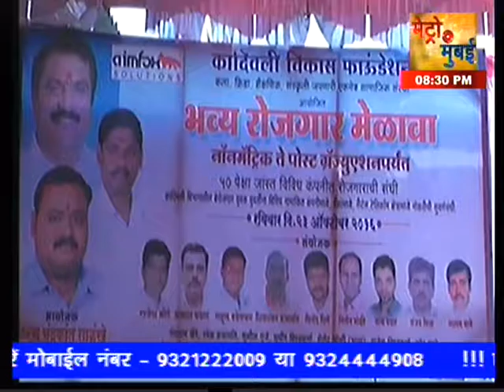ROJGAR MELA IN HANUMAN NAGAR -- KIRAN SHALUNKHE